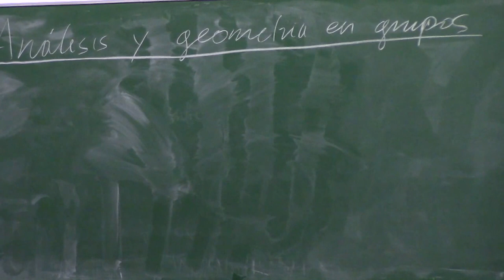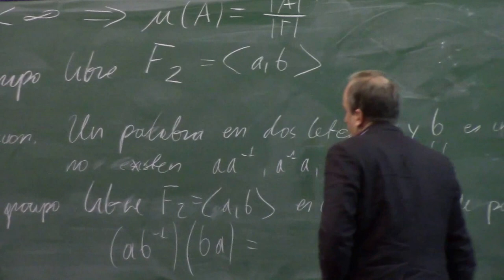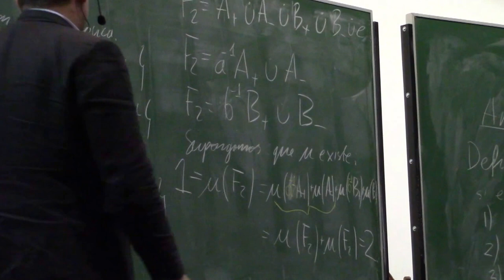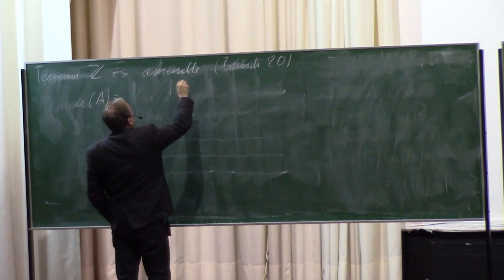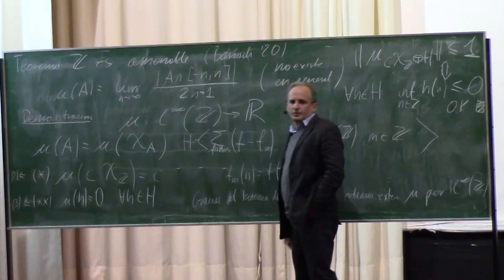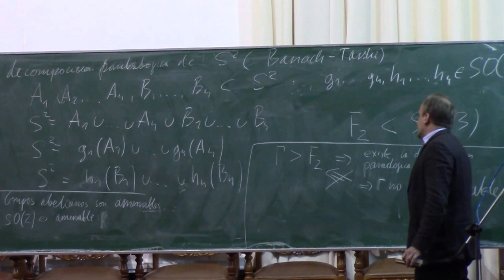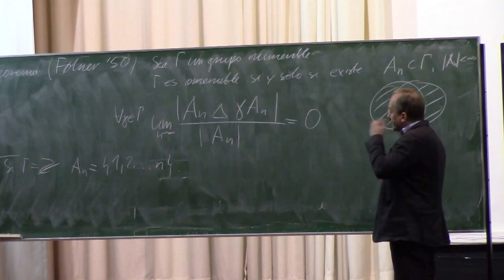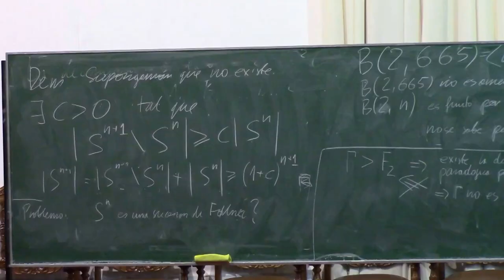AGRA II Cusco 2015 08 10 A. Zuk Curso 1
AGRA II, Cusco, Agosto 2105.
Dia 1. Curso de A. Zuk
Lecture I